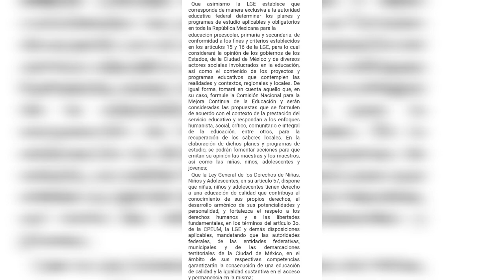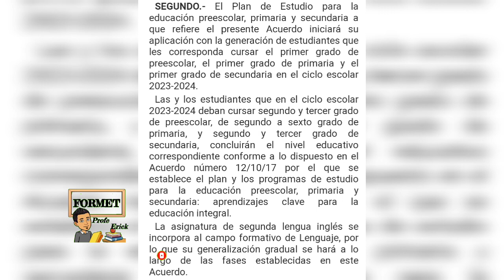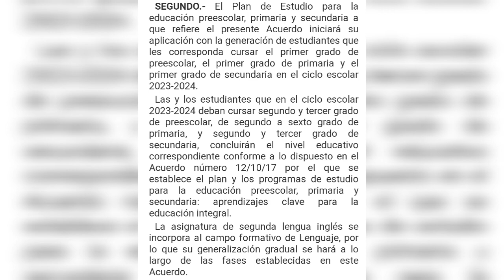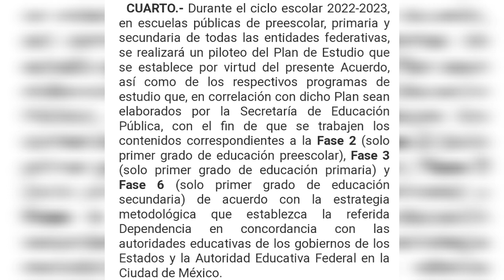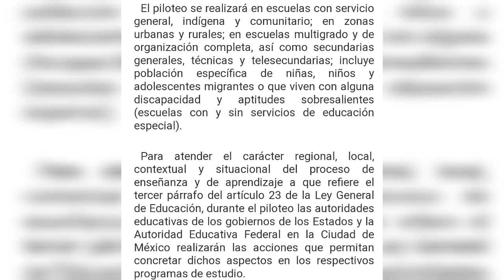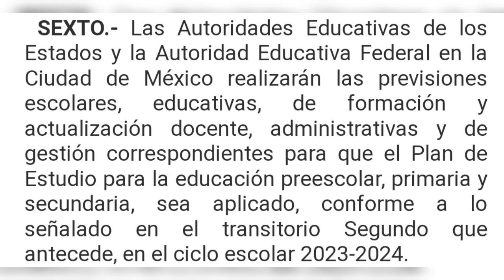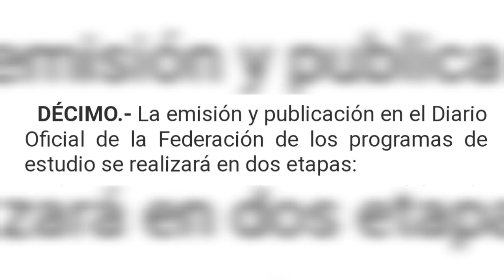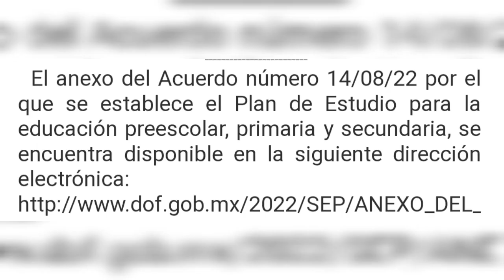Acuerdo 14/08/22 por el que se establece el plan de estudios para preescolar, primaria y secundaria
Descarga la app Kwai y coloca nuestro código para ganar dinero juntos 100% real, gana dinero con solo poner mi código.

código:

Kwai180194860